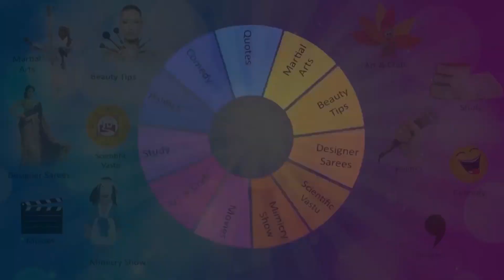PATANCHERU KARATE MASTER ANIL KUMAR TALK ABOUT 1ST NATIONAL KARATE CHAMPIONSHIP BAHADURPALLY HYD.